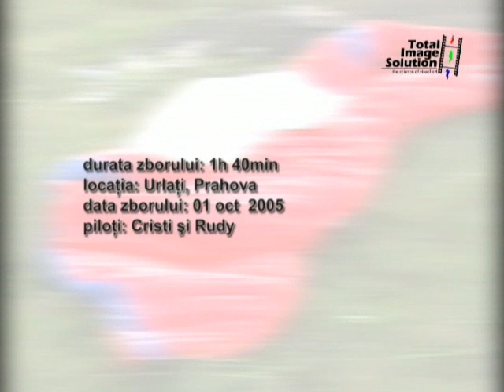zbor cu parapanta la urlati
zbor cu parapanta la urlati, prahova; film made by Total Image Solution Cristi Enache (other names ceproduction, ce_production)